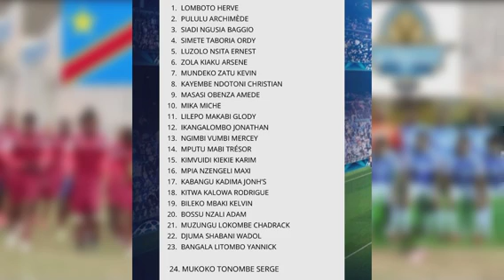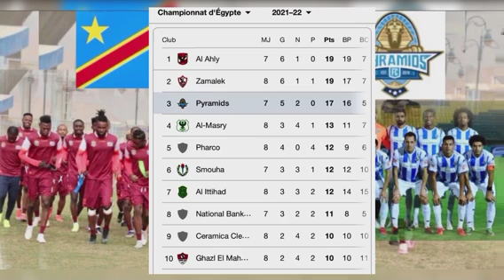LEOPARDS:ANALYSE D'AVANT MATCH AMICAL PYRAMIDS FC VS LEOPARDS DU MERCREDI 05 JANVIER 2022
Rdc